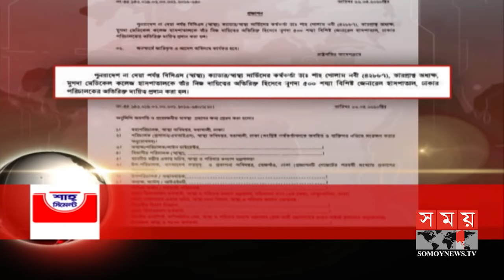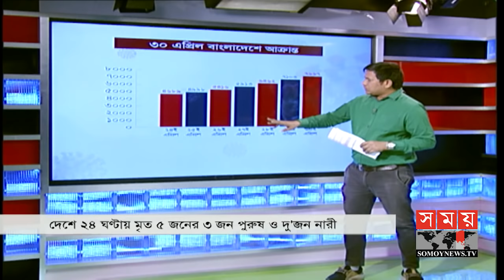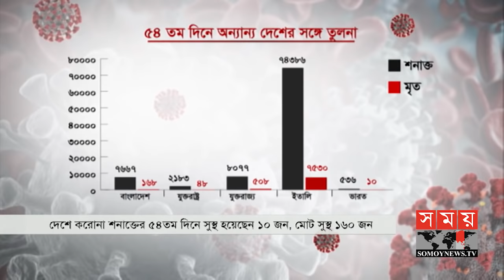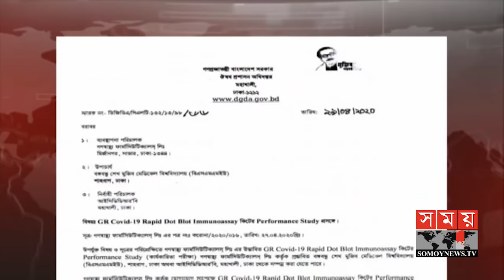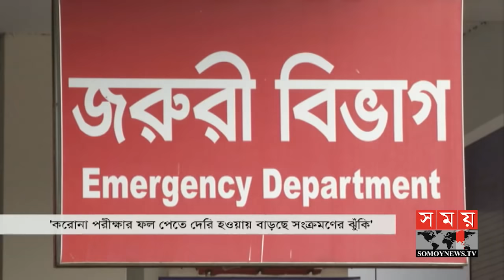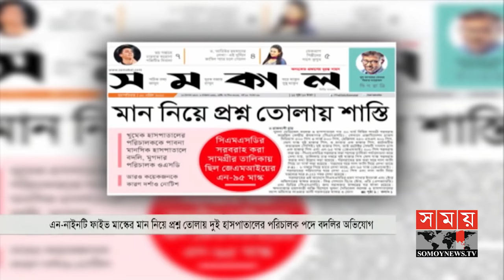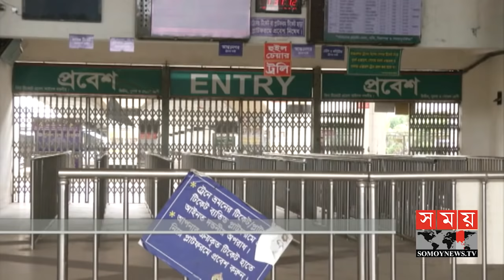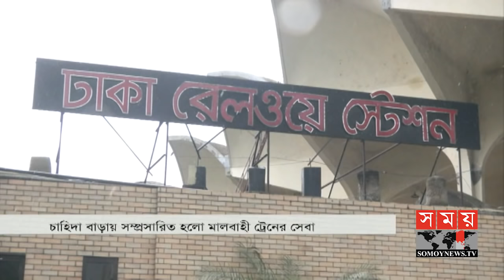সন্ধ্যার সময় | সন্ধ্যা ৭টা | ৩০ এপ্রিল ২০২০ | Somoy tv bulletin 7pm